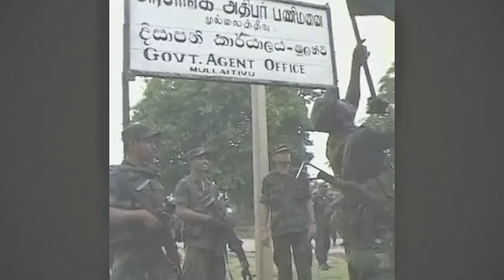Mathakayan - මතකයන් | රණවිරු උපහාර Sinhala Rap 2019 Roviya ft Alle & FireBreak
Mathakayan - මතකයන්
රණවිරු උපහාර sinhala  Rap 2019
Chill Papa

Artist - Rovi , Alle , FireBreak
Lyrics - Rovi , Alle
Music , Mix and Master - Anushka Dasanayake - Theewra Music Studio
Video Director - Pran Chithrawansha
Editor - DeeVinns
Production - Pran Studios
Graphic Designe - DK - Dilshan Kavinda